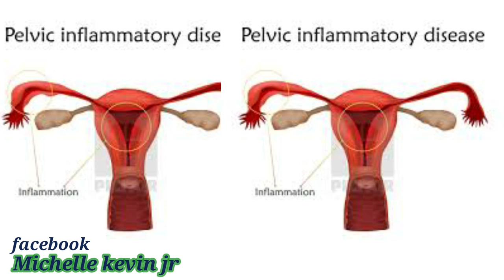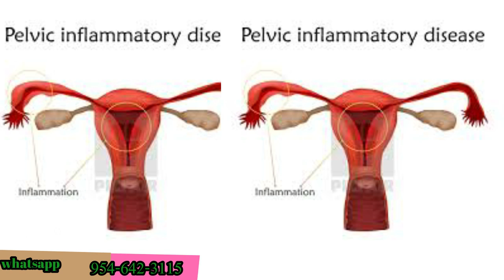SA NOU DWE KONNEN DE MATRIS ANFLE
klike sou link sa pouw we pati 1 an SA NOU DWE KONNEN DE MATRIS ANFLE